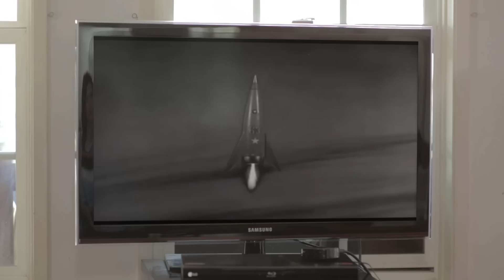These Aren't the Droids (Neko Case, Ellie Kemper, Kelly Hogan)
We’re making our first movie! Click now to find out all about it

From 2776 - an epic music/comedy look at America's past, present and future featuring over 80 comedians, musicians and actors, from Neko and Kelly to Patton Oswalt, Reggie Watts, Aimee Mann and dozens more.

All proceeds benefit OneKid OneWorld. (onekidoneworld.org)

THE SONG:

Vocals: Neko Case, Kelly Hogan
Lyrics: Rachel Axler, Tamara Federici, Neko Case, Kelly Hogan
Drums: Sara Skelton
Guitar, Bass, Synth: Joel Moss Levinson
Recorded by Eban Schletter at Nethrota Studios

CREW
Produced by The Levinson Brothers and Rob Kutner
Director: Tom Gianas (Stormtrooper & Ellie) & The Levinson Bros (Neko & Kelly)
Editor - Tonya Dreher
Associate Producer: Robyn Adams
Associate Producer (Neko & Kelly): Chuck Stream
Camera: Sean O'Brian
Camera (Neko & Kelly): Nate Cornett
2nd Camera - Brian King
PA: Will Martz
Makeup: Jen Grable
Visual effects : Vatche Arabian
Add'l graphics: Kat Lenhart, Steve Robinson,  Chaim Singer-Frankes
Wardrobe: Scott Cronick, Dawn Weisberg, Christy Tobin

CAST:
Ellie Kemper
Stormtrooper: Tom Sibley
Darth Vader: David Rodwin
Wookie on Motorcycle: Spencer Aaronson
Comic Store Patrons: Tim Bennett-Huxtable, Noah Bleich, Joel Levinson, Stephen Levinson

Special thanks to:
David Avallone
Meltdown Comics
Vana Dabney
Teddy O'Connor
Gracie DeVito